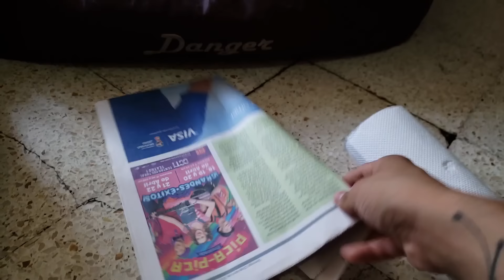Adiós al olor de perro en casa: Soluciones efectivas y naturales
Si estás buscando cómo quitar el olor a perro en casa de forma natural, este video es para ti! Descubre soluciones efectivas para eliminar el mal olor y mantener tu hogar fresco. ¡Di adiós al olor de perro en casa para siempre!

1:06 Higiene con los perros para evitar mal olor
1:51 Baño en seco para perros
3:20 Limpiar las patas de los perros
4:40 Mantener limpias las camas
6:10 Mantener limpios los comederos
7:15 Mantener ventilada la casa
7:49 Eliminar olor de la pipi
8:50 Limpiar correctamente la pipi
10:22 Limpiadores de piso pet friendly

How to eliminate the smell of dog at home?